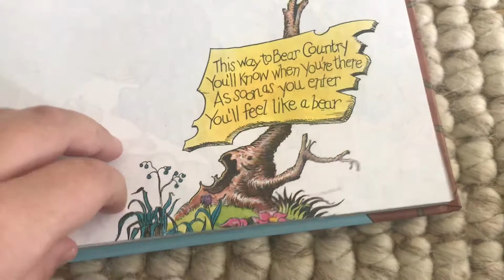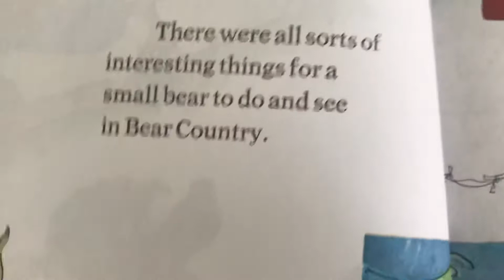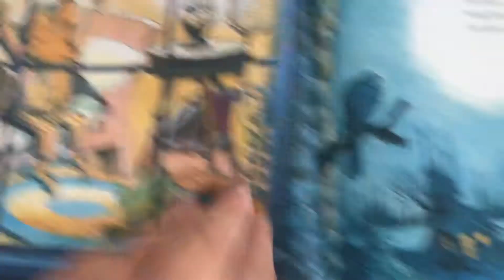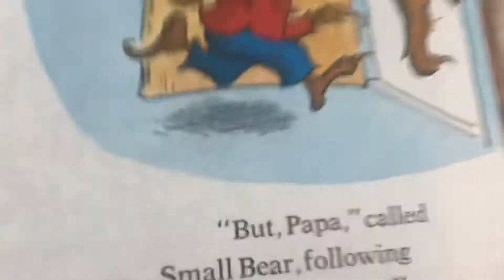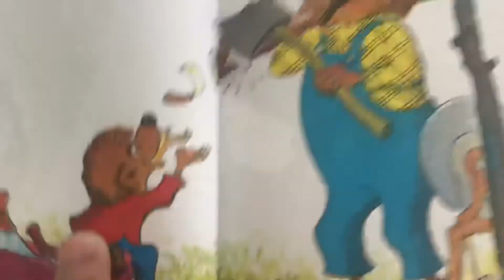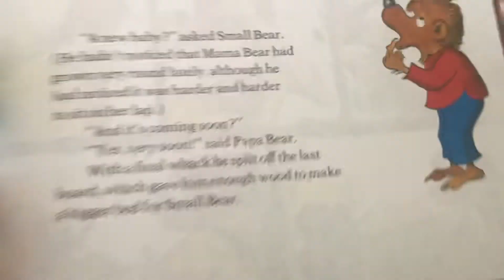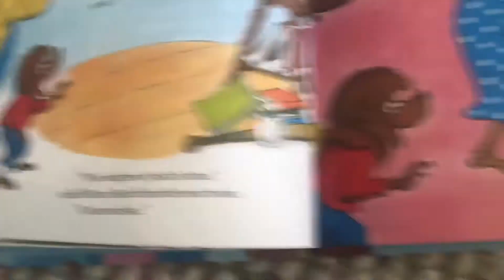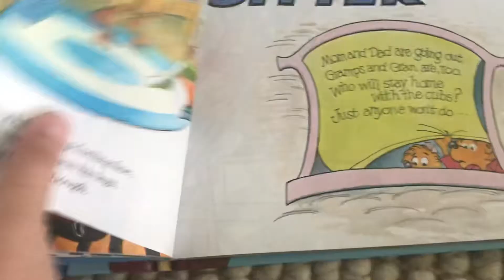The Berenstain Bears’ New Baby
Rating: G